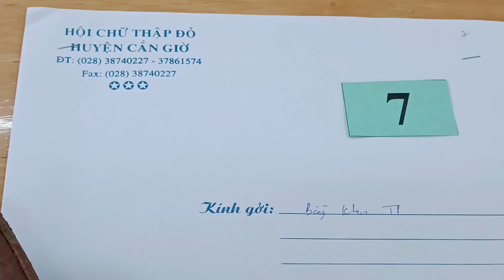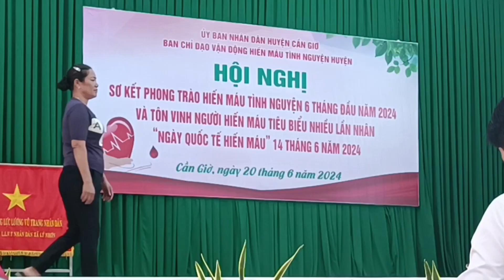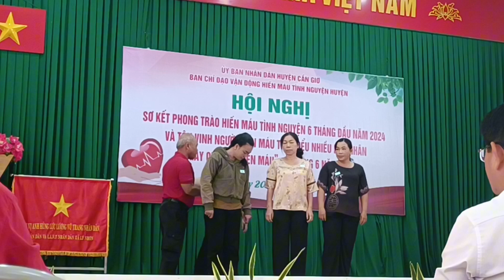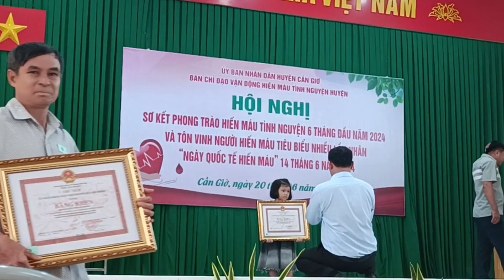Như Tuyết vinh dự nhận bằng khen UBND thành phố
Dùng thử công cụ chỉnh sửa video miễn phí CapCut để tạo video!